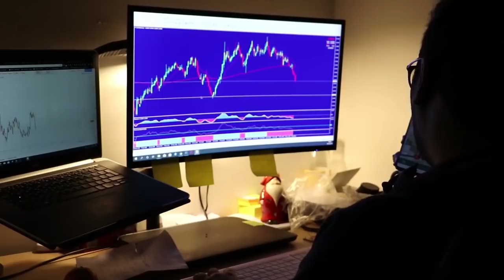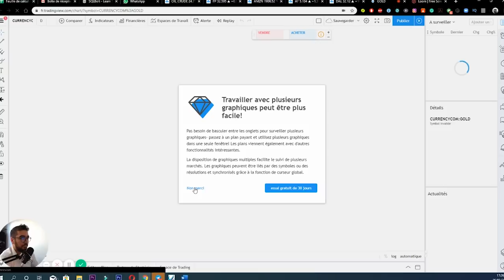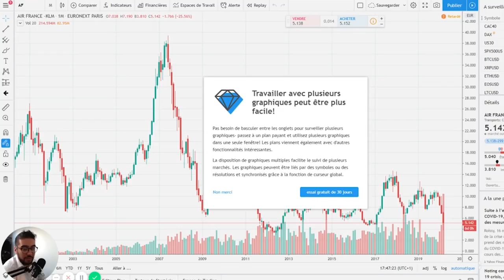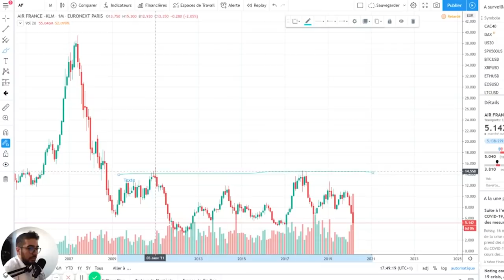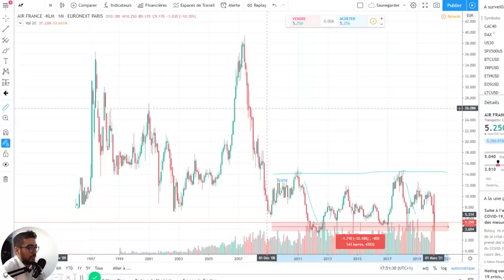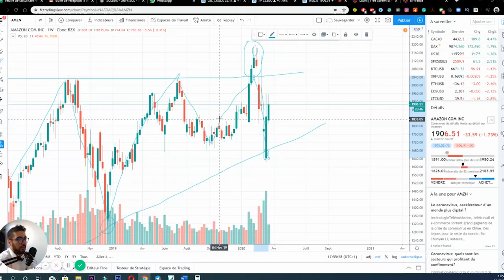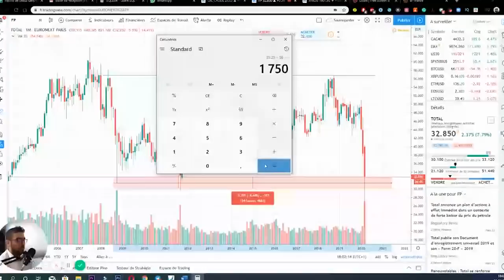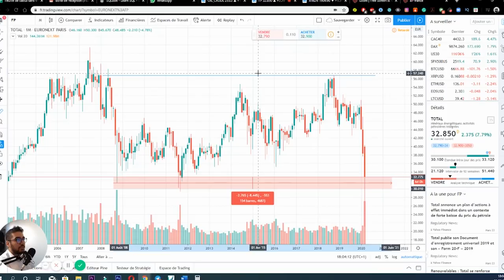هل حان وقت الشراء ؟ خسرت 1400 يورو بسبب الأزمة الإقتصادية / الحقيقة ليكايخبيها كلشي عليكم في التداول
▬▬▬▬▬▬▬▬▬▬▬▬ 📞 GARDONS CONTACT  ▬▬▬▬▬▬▬▬▬▬▬▬▬

▬▬▬▬▬▬▬▬▬▬▬▬▬▬ INFORMATIONS ▬▬▬▬▬▬▬▬▬▬▬▬▬▬